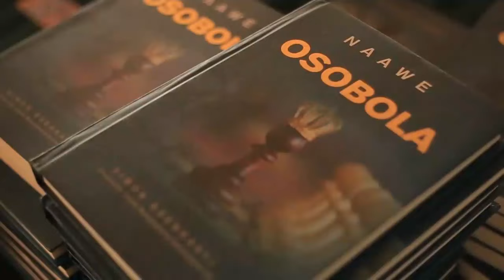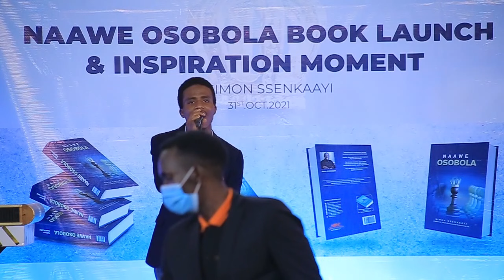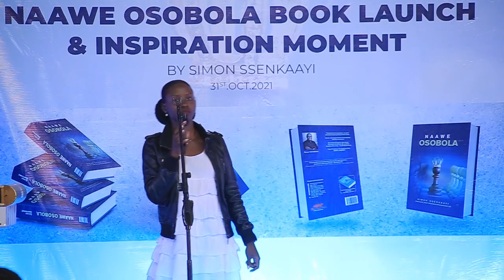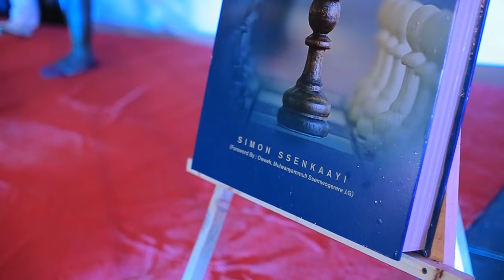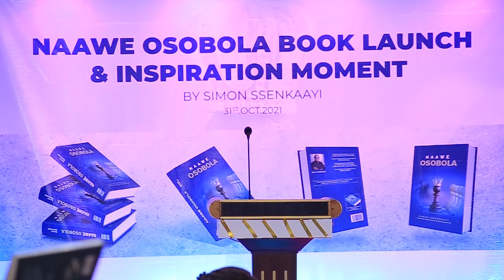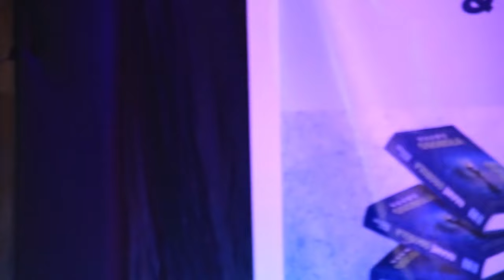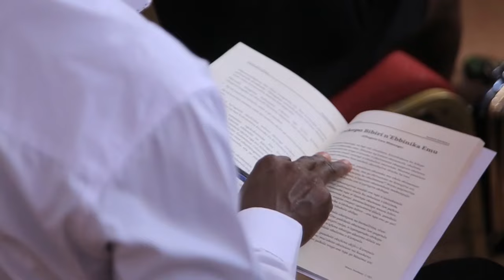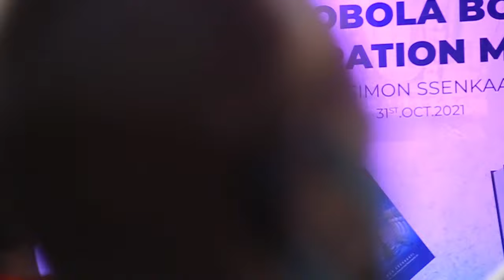SIMON SSENKAAYI I NAAWE OSOBOLA BOOK LAUNCH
Understanding the power of a focused woman -

@BBS TEREFAYINA @NTVUganda @SparkTV UGANDA @CELEBRITY TRACK UG @WOLOKOSO Mu Ug Extra @Akawungeezi @Ugandan Lifestyle @DITEPU ENGLISH MOVIES ONE @Cavton Music UG @Aromatic Entertainment @KadaamaTV Ugandans in Arab Countries